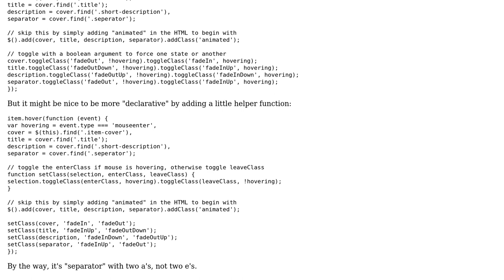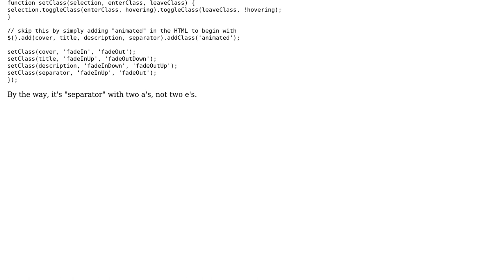How can I make this jQuery code better so variables aren't repeated and the code is more efficient?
Code Review: How can I make this jQuery code better so variables aren't repeated and the code is more efficient?

With thanks & praise to God, and with thanks to the many people who have made this project possible! You are responsible for your own actions.